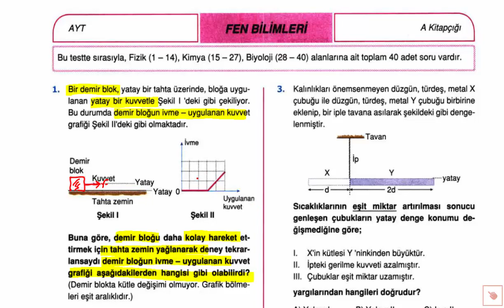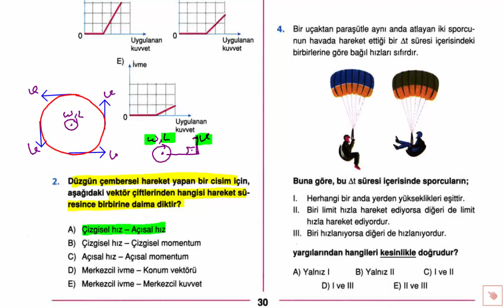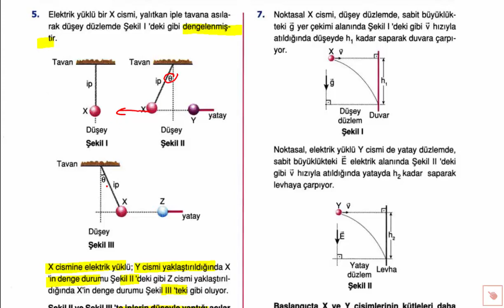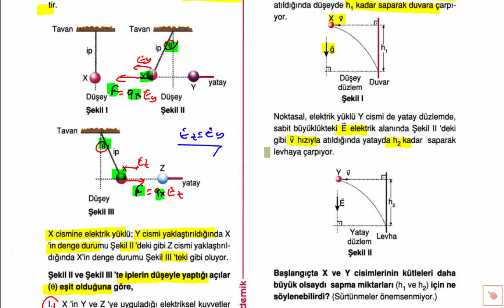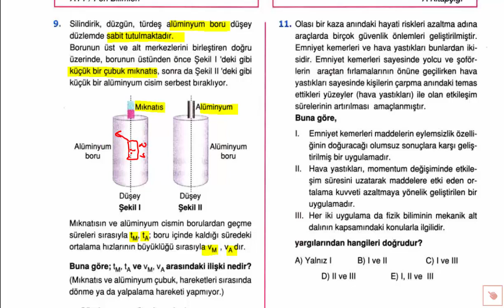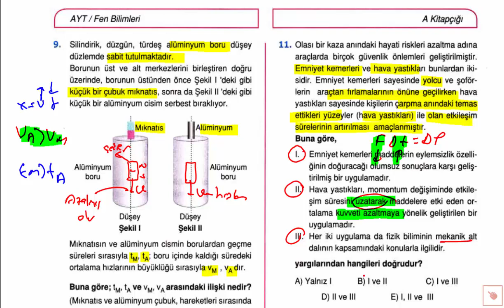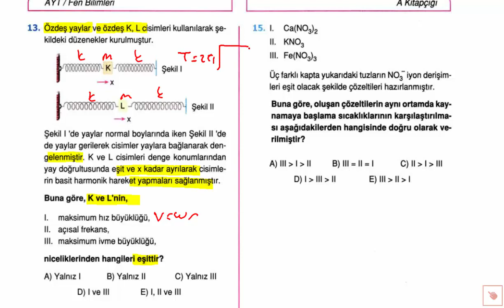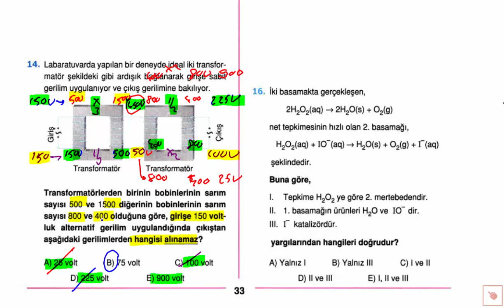Endemik AYT Fizik Deneme #3 # Çözümleri (2020 AYT Türkiye Geneli )